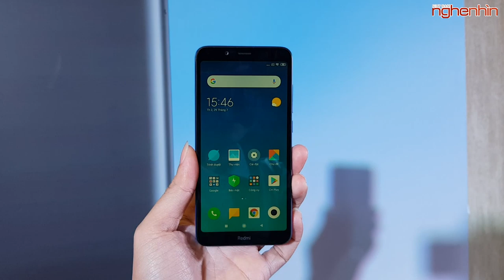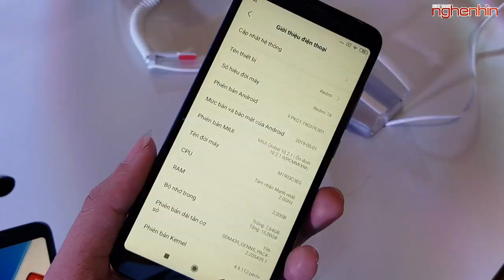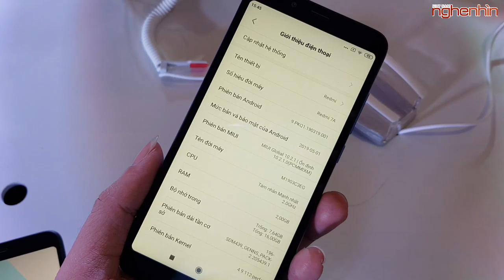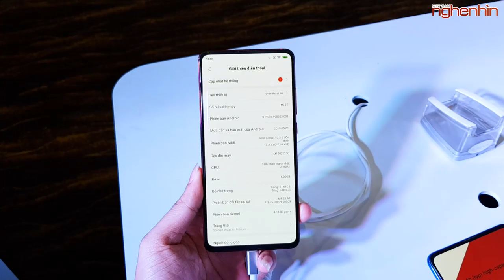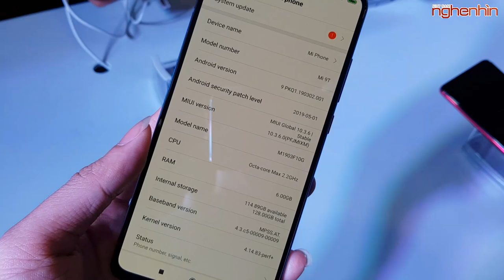Trên tay Redmi 7A và Mi 9T chính hãng tại sự kiện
Hôm nay Xiaomi đã cho ra mắt loạt thiết bị mới trong đó có Xiaomi Mi 9T và Remdi 7A giá rẻ với nhiều thứ mới mẻ, hãy cùng nghenhinvietnam trên tay Xiaomi Mi 9T và Remdi 7A